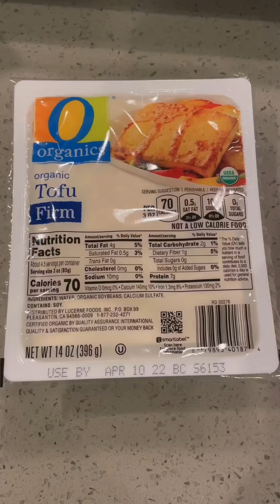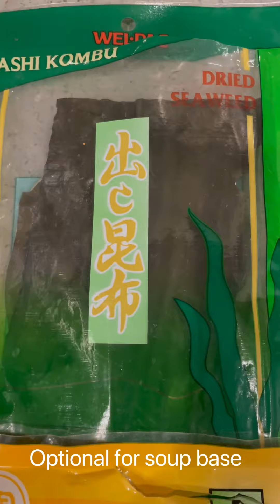Hot Pot for Cold Days 寒冷的冬天里吃热腾腾的火锅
Chinese Hot Pot is easy to prepare,  but very delicious.  Great food for winter cold days and for party.
Ingredients
- Meat (Sliced Beef, Lamb and Pork, Spam)
- Seafood (Mixed fishball & fish cakes, Shrimps)
-Vegetables (Mixed greens, Radish, Napa Cabbage, Mushroom)
- Tofu
- Soup Base (Chicken Broth, Hot Pot Seasoning, Dried sea weed,
- Dipping Sauce 1 (Soy sauce, Vinegar,  Sesame Oil,  Garlic, Cilantro)
- Dipping Sauce 2 (Peanut Butter or Sesame Paste, Fermented Bean Curd